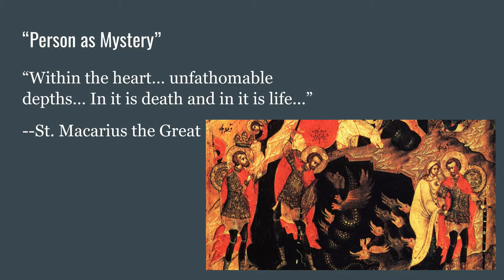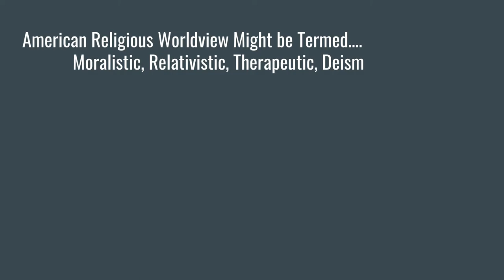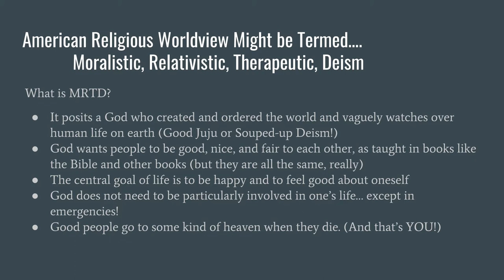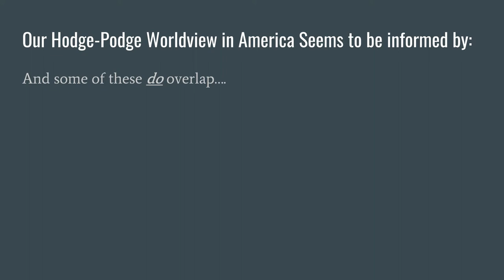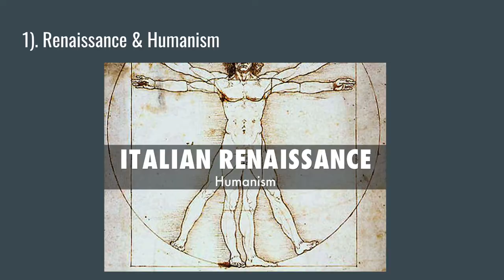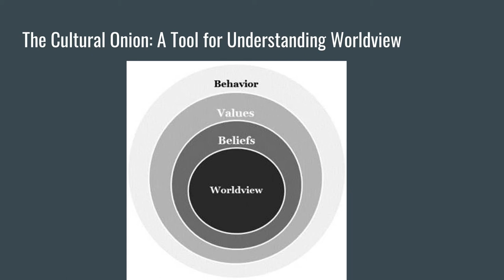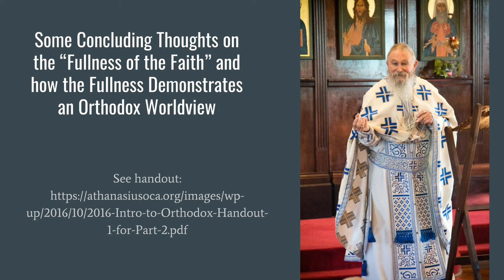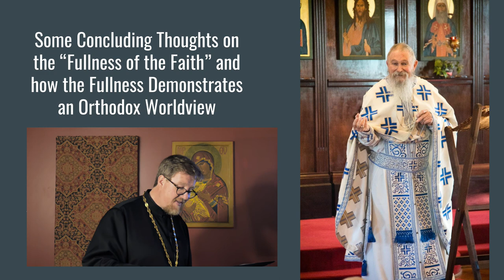"Introducing an Orthodox Worldview" - Lecture 2 of the Intro to Orthodoxy Series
"Introducing an Orthodox Worldview"
Lecture 2 of the Intro to Orthodoxy Series by Father Justin Patterson of St. Athanasius Orthodox Church in Nicholasville, KY.